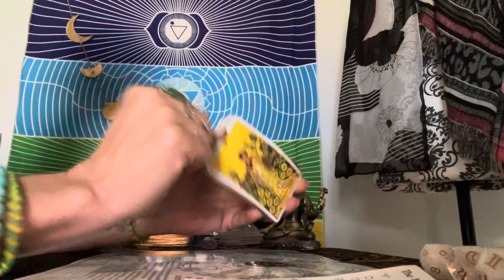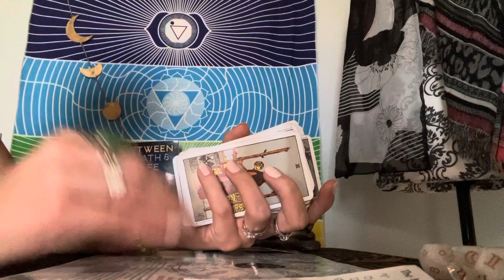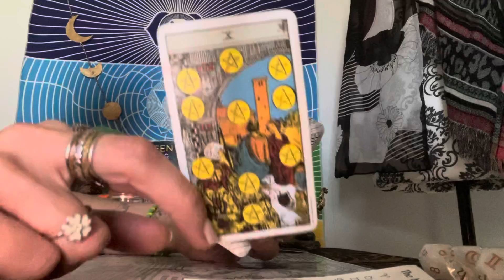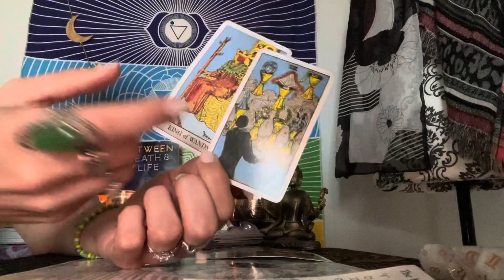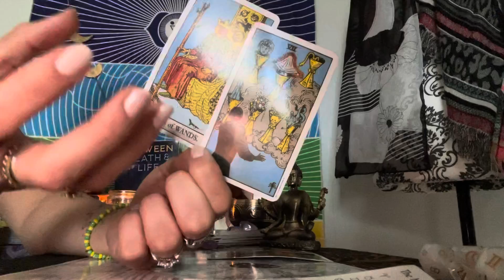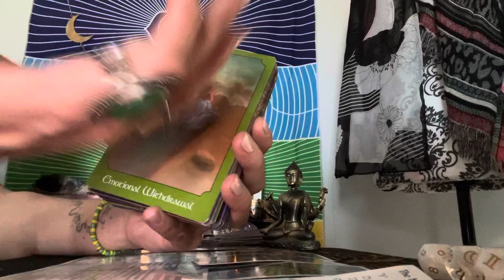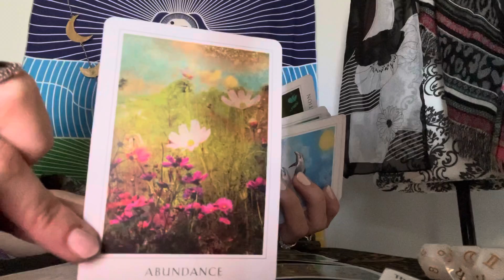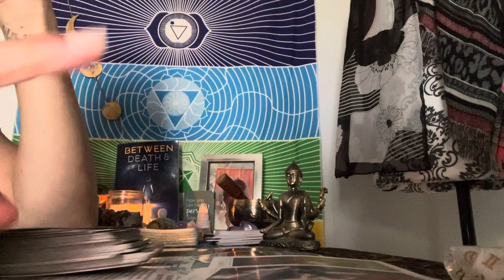Sagittarius ♐️11:11 EMOTIONAL WITHDRAWAL-BALANCING HEART CHAKRA LEADS TO ABUNDANCE#sagittarius#tarot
🌻 Hi there, I'm an intuitive tarot reader here to help assist you.